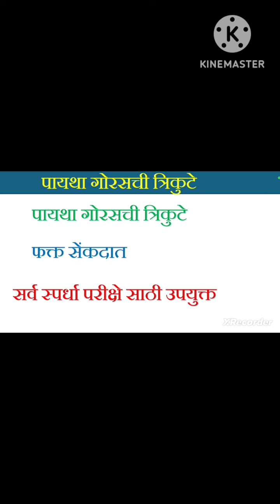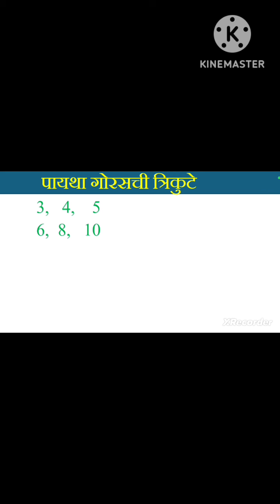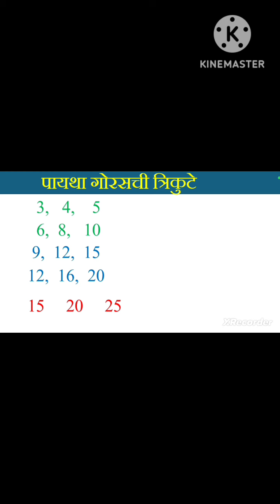पायाथा गोरसची त्रिकुटे फक्त सेकंदात viralreels instagram competative exam